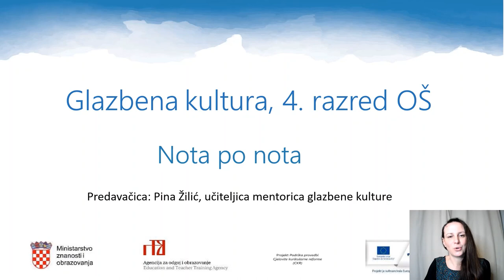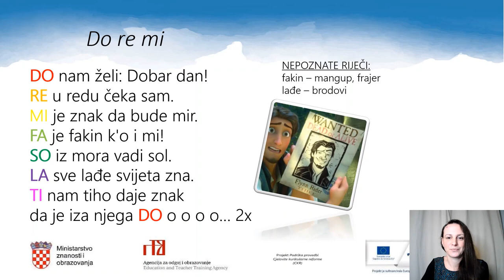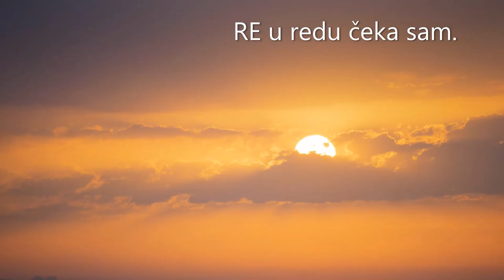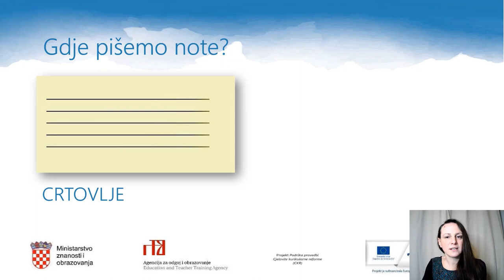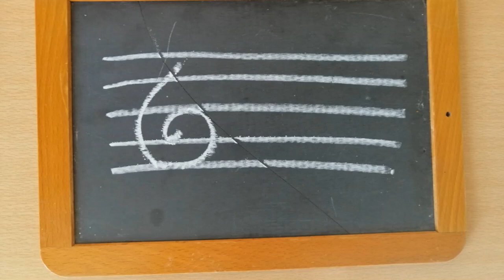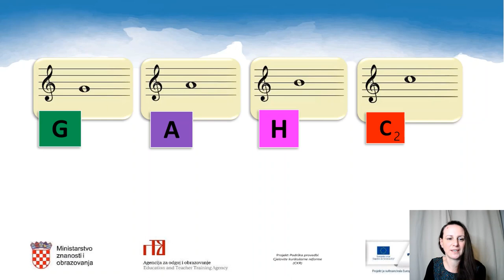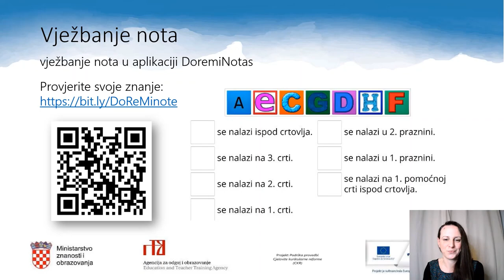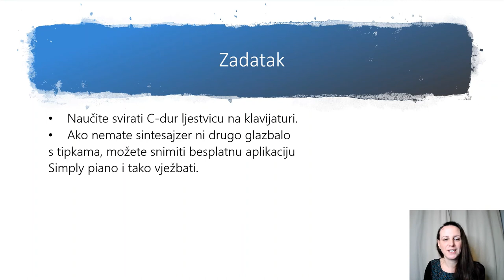Glazbena kultura 4. r. OŠ - Nota do note (notno pismo)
Autor: Pina Žilić
Poveznice na dodatne sadržaje:
1. Richard Rogers Do, re, mi (iz mjuzikla Moje pjesme, moji snovi)
3. Sviranje C – dur ljestvice